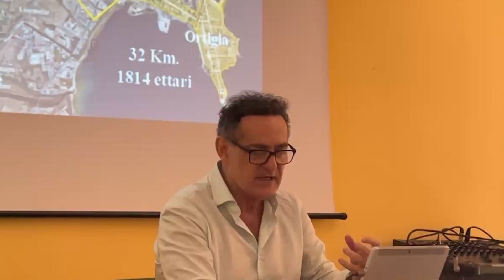AVIS Floridia Arte e cultura per rivivere la Siracusa Greca